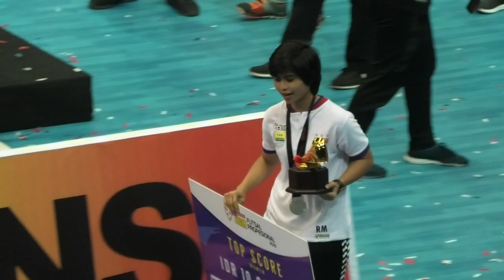Rani Mulyasari (UPI Bandung) Top Score Women Pro Futsal League (WPFL) 2019 - Liga Futsal Wanita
Rani Mulyasari (UPI Bandung) Top Score Women Pro Futsal League (WPFL) 2019 - Liga Futsal Wanita Profesional Indonesia